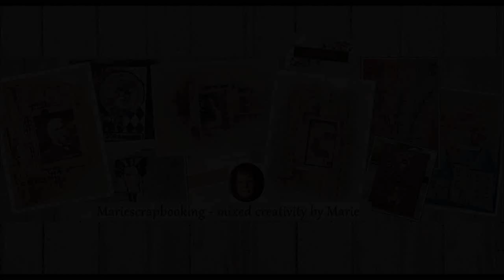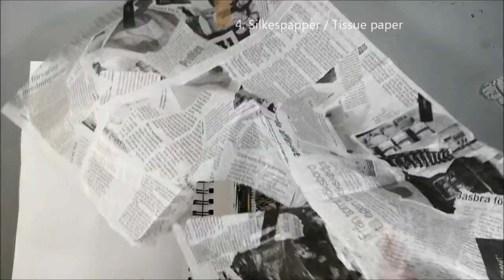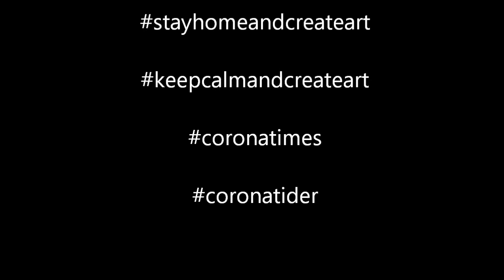My Hat It Has Three Corners - Art journal challenge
An art journal page with art journal and mixed media techniques. Inspiration from a song:
Swedish: Min hatt den har tre kanter
German: Mein Hut hat drei Ecken
English: My hat it has three corners